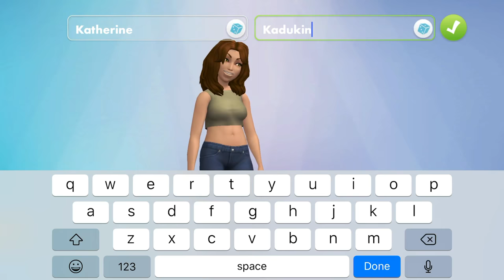The sims Mobile part 1